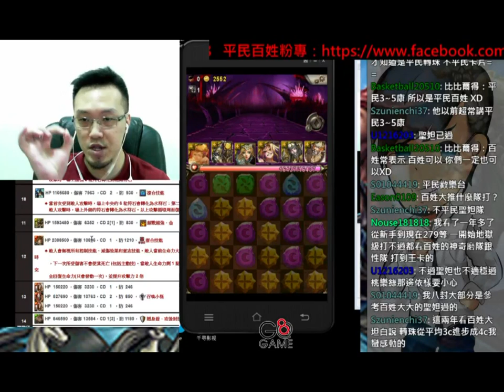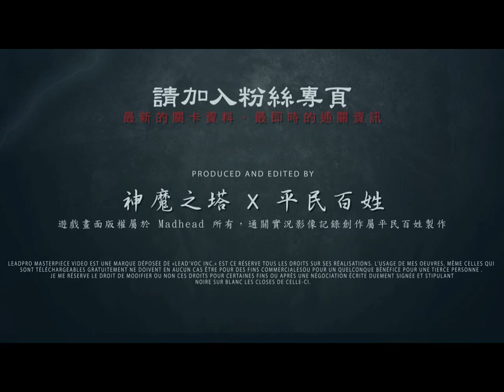【平民百姓實況台】「魔境派對．愛麗絲的思緒」五零機槍破根性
由於百姓誤刪到twithc檔案，所以R18-1及R18-2在影片中就用文字說
明了，非常抱歉!

R5    開技爆發帶走
R11   稍為打一點血，開泰奧 + 露娜 + 龍刻濾光暗珠
R12   開義經轉心、神帝 + 大聖 一波帶走？！(影片中有示範如何一波破根姓)
      記得隊伍配置的話，神帝要放最後比較穩
R14-1 磨到通關
R14-2 全體開技爆發帶走
R15   磨到通關
R16-1 用5連珠做強化給下關用
R16-2 消強化珠開技一波帶走
R17   磨到通關(記得還有露娜技能不要一波帶走)
R18-1 消一波心珠開龍刻濾暗珠，開義經轉心一波帶走，不夠再開泰奧
R18-2 磨到通關